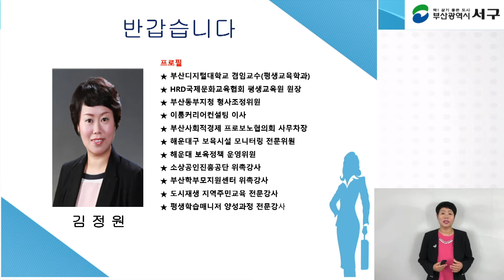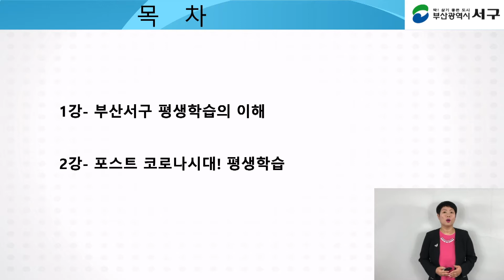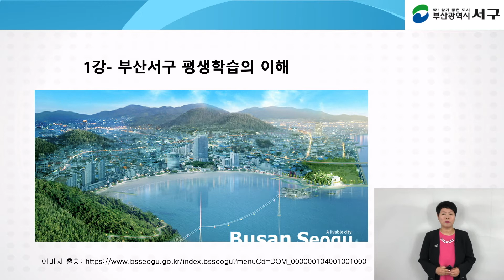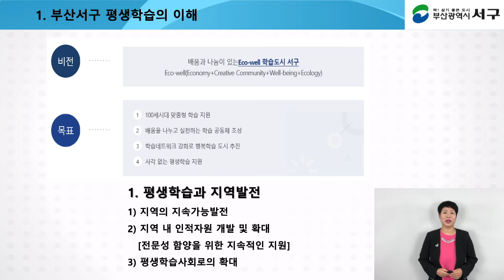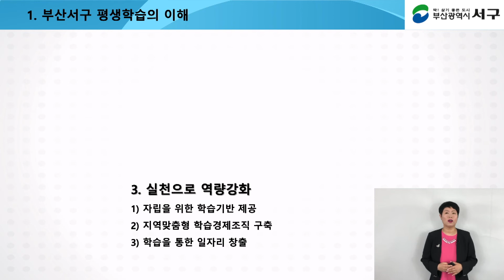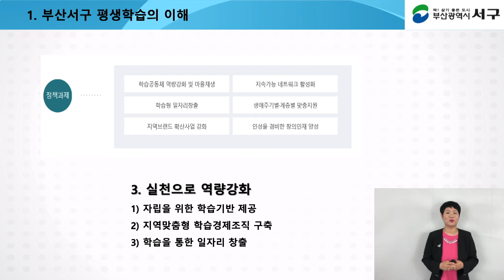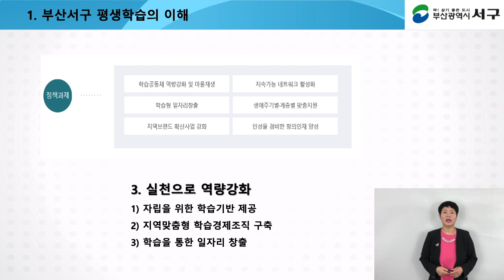[부산서구 자격증 취득 챌린지] 기초소양교육 1